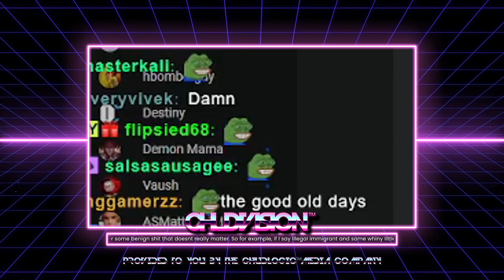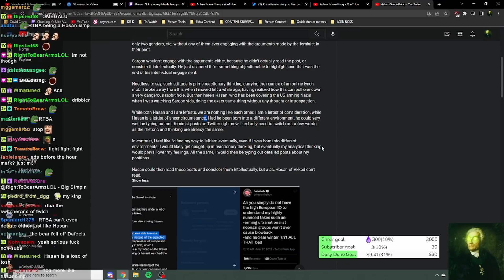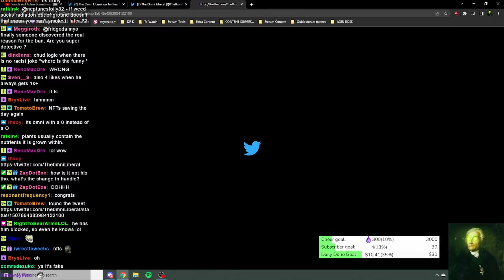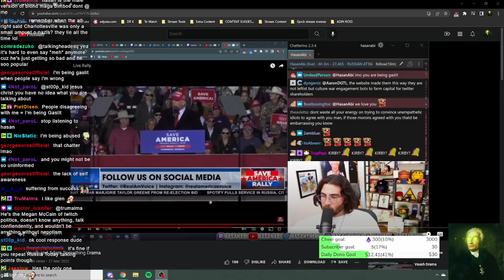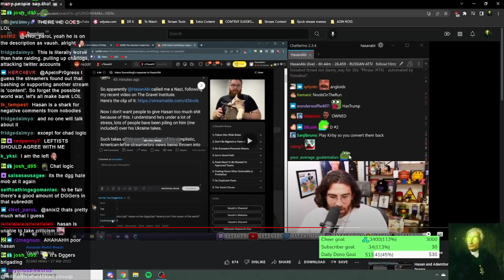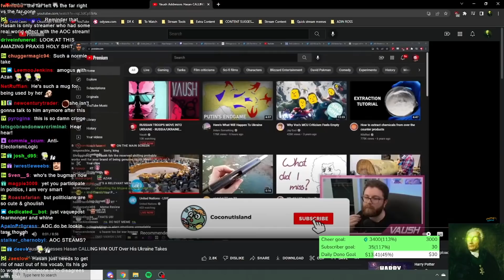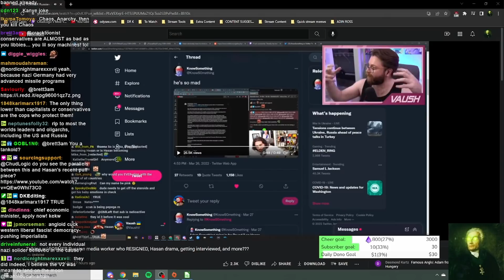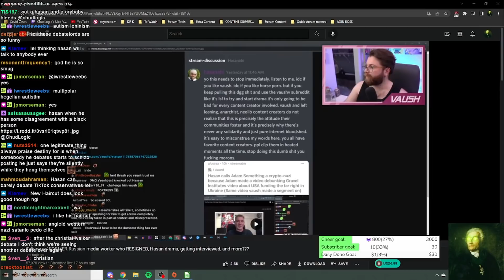Hasan ATTACKS Vaush, Community During Adam Something DRAMA BACKLASH!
After a back and forth with Adam Something, Hasan drags Vaush and his community into the drama...

00:00:00 Teaser
00:00:44 Eristocracy is Racist
00:01:09 Hasan Calls Adam a Nazi
00:04:17 Hasan Walks It Back (Sorta)
00:08:36 Adam Something Response
00:12:21 Hasan Response to Adam Response
00:13:20 Adam Something Riginal Statement
00:19:03 KnowNothing Meme
00:26:14 Hasan Drags In Vaush
00:30:07 Hasan Cries In Discord
00:36:27 Hasan Malds
01:16:17 People Complain About ChudLogic's Chat
01:18:34 Hasan Mald Continues
01:21:06 Hasan Goes In On Random Tweeter
01:23:13 Finally, Vowsh
01:26:54 Hasan Malds On Vaush Subreddit
01:51:19 Vaush's Response to Hasan's Response to Adam Something's Response to Hasan's Response to Adam Something's Statement
01:56:56 Vaush Timeskip Arc